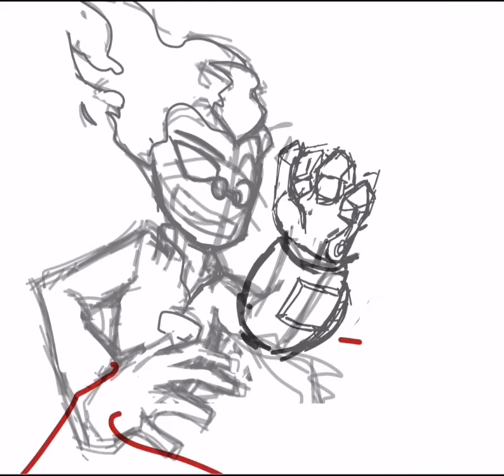Fired Up! | Speedpaint | Red Son from Monkie kid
NYOOOODLE BOY-